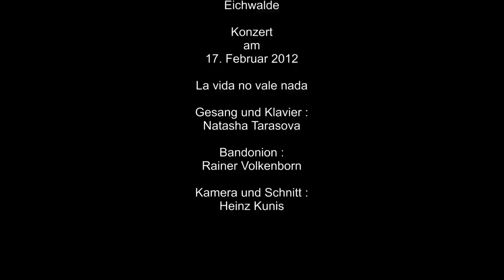la vida no vale nada - Natasha Tarasova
Natasha Tarasova singt über den mexikanischen Mann, einem Macho.
Aufgenommen in der Alten Feuerwache in Eichwalde.
Bandonion : Rainer Volkenborn.
Kamera & Schnitt : Heinz Kunis